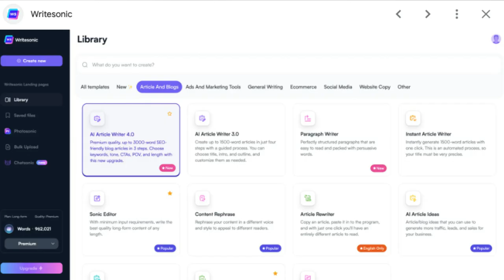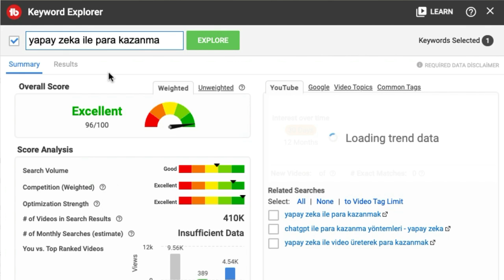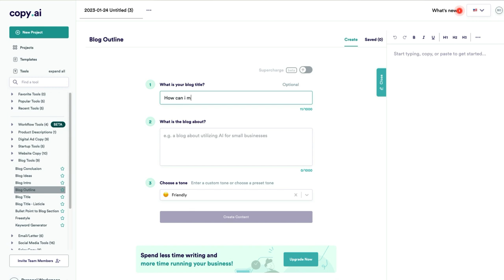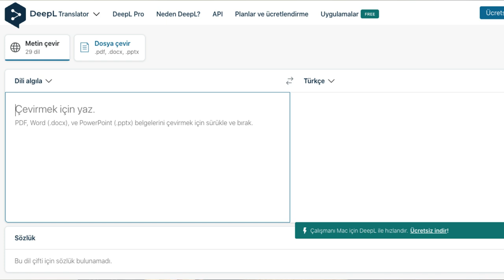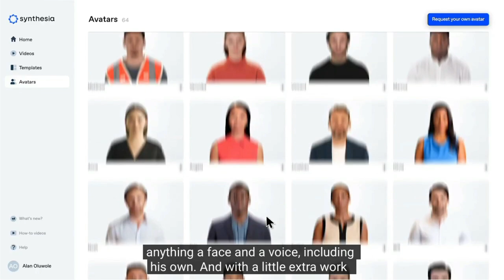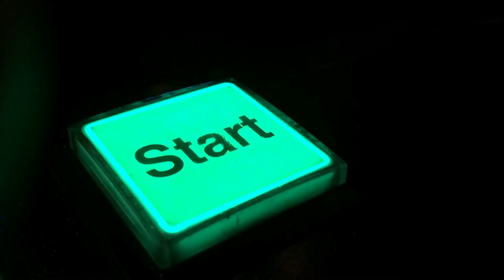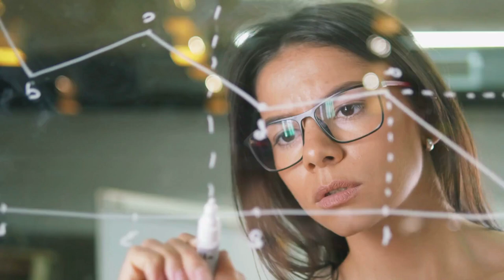En Sevdiğim Yapay Zeka Aplikasyonları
Yapay zeka uygulamaları daha fazlasını yapabilmen için emrindeler. Onları etkin kullanıp kullanmadığın gelecekte ne kadar başarılı olduğunun temelini oluşturacaklar.